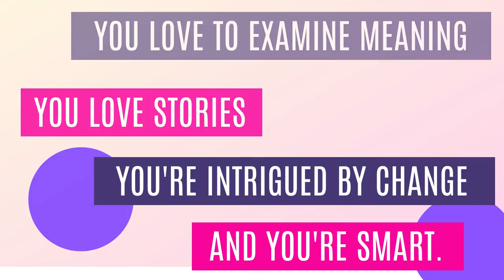BJ Lange's Story - The Changed Podcast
This is an excerpt from Season 1 Ep. 4 of The Changed Podcast.

BJ Lange is an actor, host, retired USAF Reserve medic and two-time testicular cancer survivor.